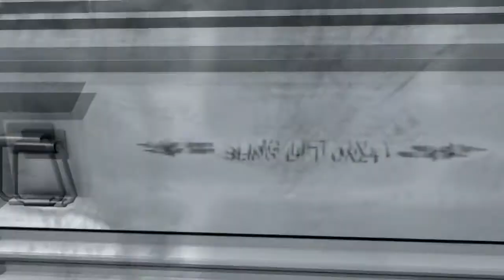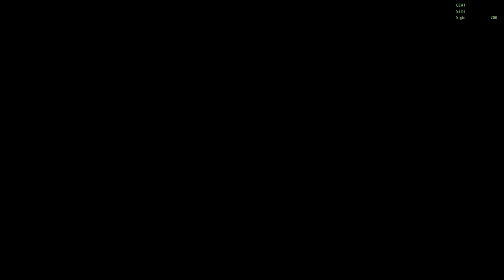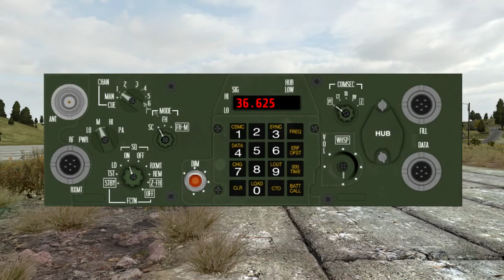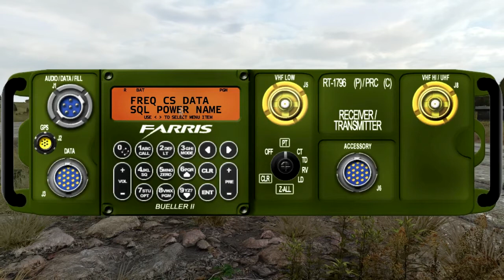ACRE radio's instellen in Arma 2 - Tangodown Dutch Tactical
In deze video wordt uitgelegd hoe je de verschillende radio's in ACRE kunt bedienen en instellen. Onderstaande radio's komen in de video aan bod (in order of appearance):

PRC-343 (groepsradio)
PRC-119 (pelotonsradio)
PRC-117F (pelotonsradio)

Wil je met ons meevechten?
Registreer jezelf op en join ons!
Wij zijn altijd opzoek naar enthousiaste teamleden.

Tangodown.nl is geen clan, maar een open community. Alle nederlands sprekende gamers zijn van harte welkom.